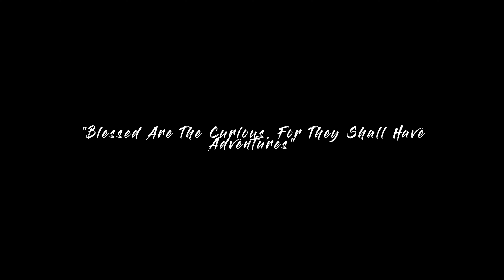Colorado Adventure- Red Rocks|Garden Of The Gods|Central City|Apex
My trip from Michigan. Going to Damar Kansas over to Colorado Springs to visit Garden Of The Gods, then off to Red Rocks, Central City, and a mountain climb outside of Apex Colorado.